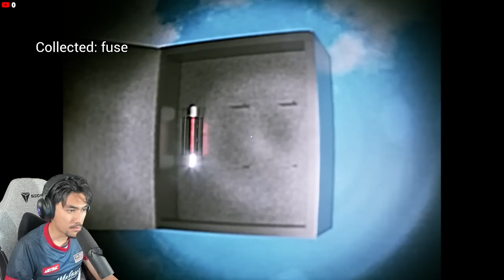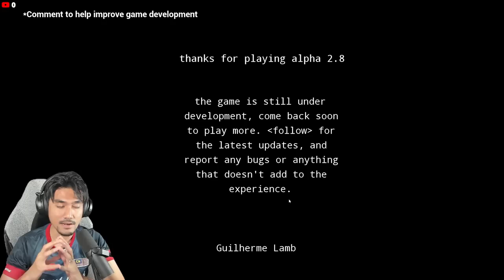SUMPAH NAMPAK REAL! THE BACKROOM: LOST TAPE with RezZaDude (MALAYSIA) 2023